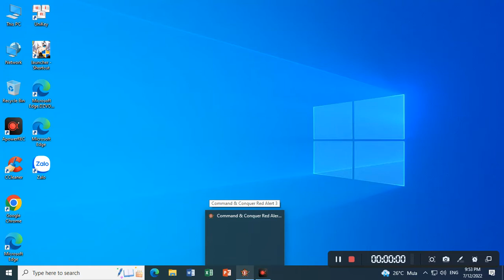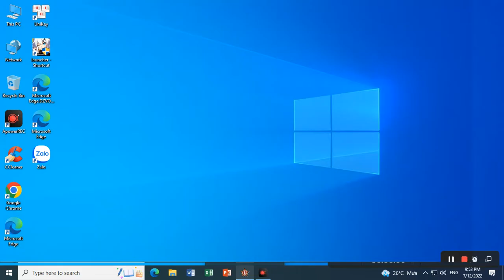Red Alert 3 - Soviet - Tập 7 - Thế giới này là của Liên Xô